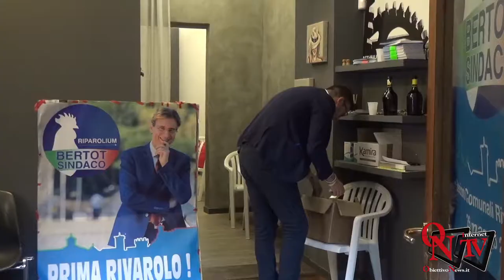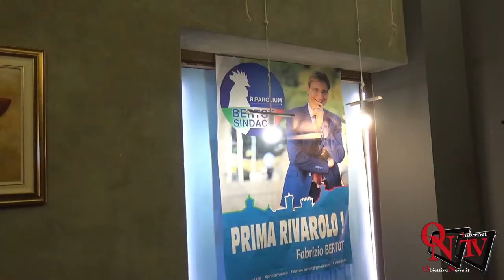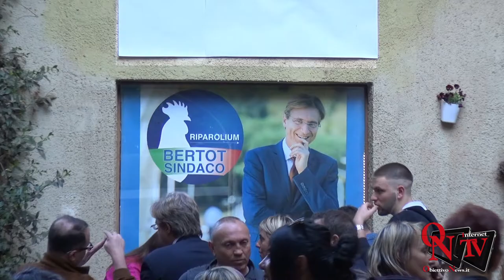Riparolium - Una Merenda Sinoira per un pomeriggio in allegria presso la sede di Rivarolo Canavese